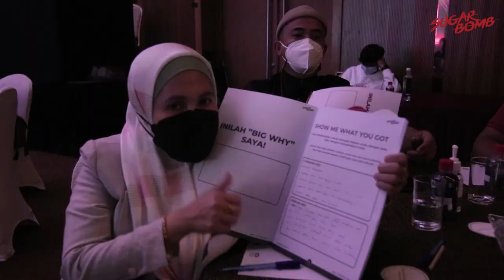SUGARBOMB MEGA BOOTCAMP 2021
SugarBomb Mega Bootcamp 2021 Melabuhkan tirai bersama lebih 300 orang reseller SugarBomb Seluruh Malaysia yang telah berjaya menghasilkan julan sehingga mencecah jutaan ringgit sempena BANGKIT BERSAMA SUGARBOMB pada 27 dan 28 November 2021 di Dewan Setia City Convention Centre.
Semoga business SugarBomb semua reseller seluruh Malaysia terus maju dan makin ramai yang dapat capai income jutaan ringgit.
Untuk mencapai kejayaan, kegagalan itu bukan halangan untuk anda  mengecapi kejayaan yang dinginkan. Kejayaan tidak diukur dari “Siapa kamu’’mahupun “Dari mana kamu’’. Ayuh sama-sama kita Bangkit bersama SugarBomb. Terima Kasih dari kami. Anda sangat LUAR BIASA ! Sampai kita berjumpa lagi pada Bootcamp seterusnya.